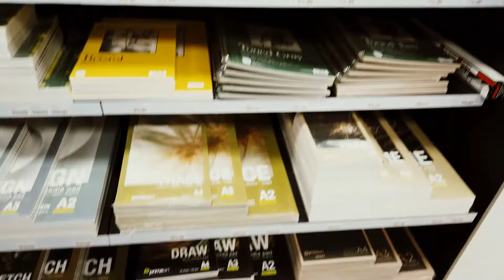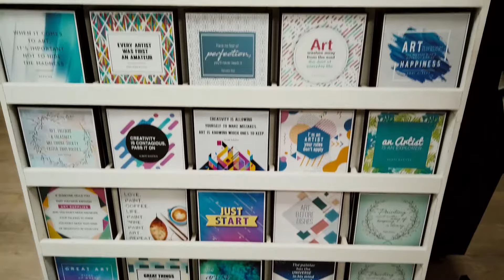Rustenburg Branch - Shop Walk Through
Welcome to our Rustenburg store, our main branch! Join us for a walk in our store as we guide you through our different product sections.
If you ever visit our city, come and have coffee with us at 184a Beyers Naude Drive; Rustenburg and browse through our extensive selection of products.

Our friendly and knowledgable staff will be at your side assisting you with your queries and purchases. If you love art supplies and options you'll love our store.